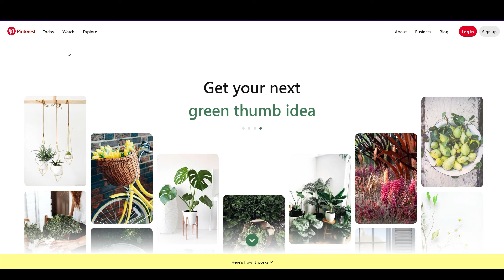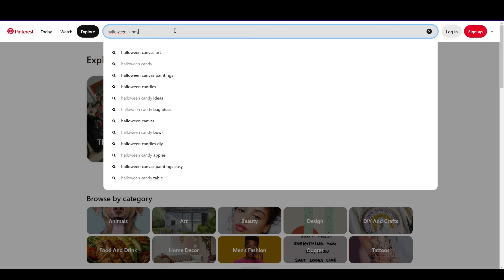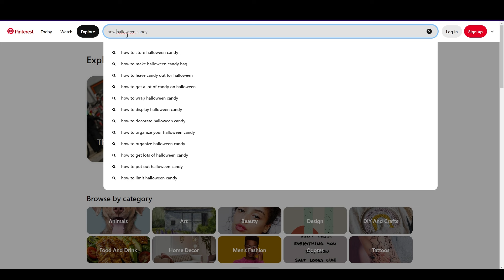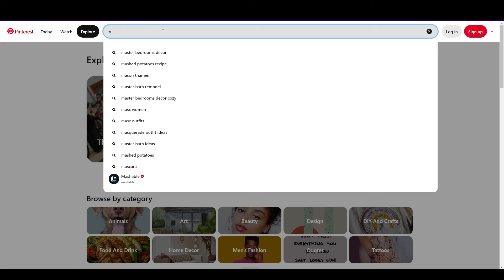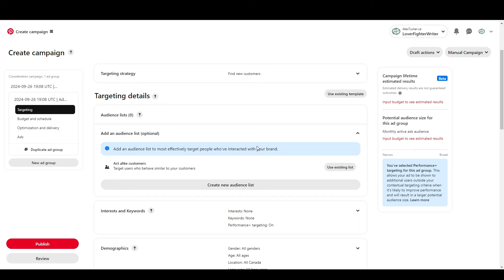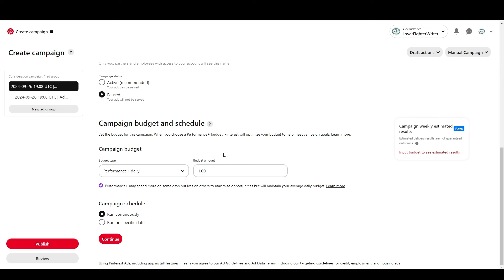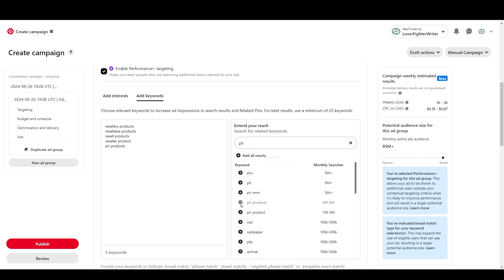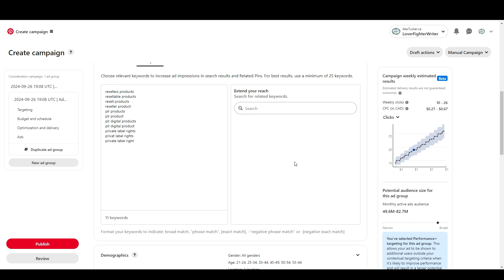FREE Pinterest Keyword Research Method Without Keyword Tool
Learn this FREE method for Pinterest keyword research that doesn’t require a keyword tool. You'll find high-value keywords to boost your visibility and engagement on Pinterest.

00:00 How to Do Pinterest Keyword Research For Free Without a Keyword Tool
00:56 How to Do Keyword Research On Pinterest With Built-in Tools
01:52 Pinterest Business Hub and Pinterest SEO and Marketing Strategy
04:08 Why Pinterest is Great For Buyer Traffic and Other Benefits
04:30 Pinterest Search Auto-Complete Method in Private Browser (Incognito)
06:07 KW Research Example - Keywords For Healthy Alternative Candy
10:09 KW Research Example - Keywords For MRR Digital Products
12:26 How to Use Pinterest Ad Manager For Free Keyword Research
16:40 Building a Keyword Targeting List With Pinterest Ad Campaigns
18:42 Advanced Targeting and Marketing Tactics

These simple strategies uncover popular search terms, including trending topics, and optimize your pins for what Pinterest users want.

By the end of this video, you’ll have a solid grasp of Pinterest keyword research and how to improve your Pinterest SEO strategy with keywords that grow your presence.